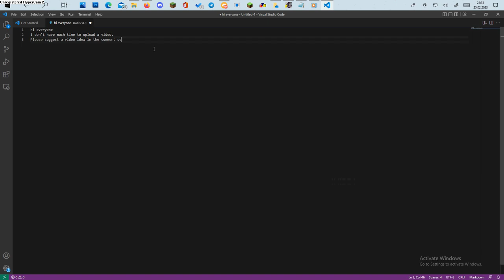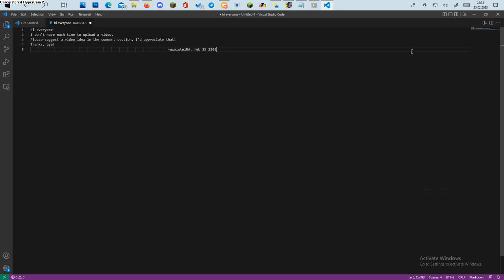This video was made less than an hour before midnight. Please comment with an idea of what shall I do next! Suggest an idea! :)